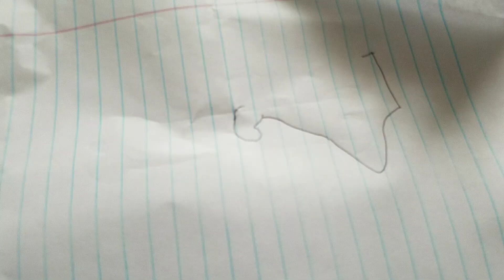Stop motion episode 1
ok so scene I can't do audio I will do drawing videos and stuff like that